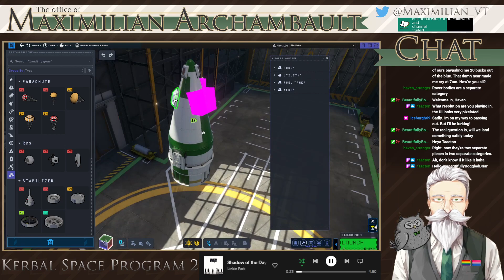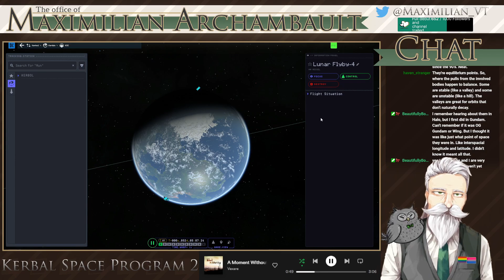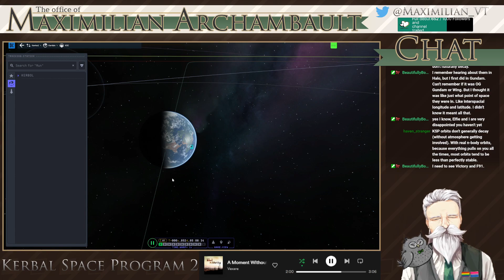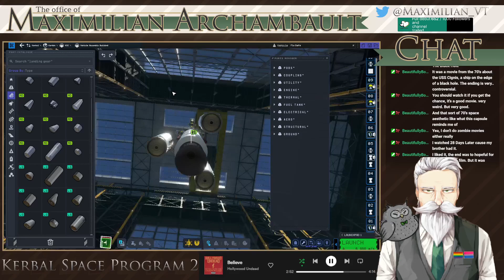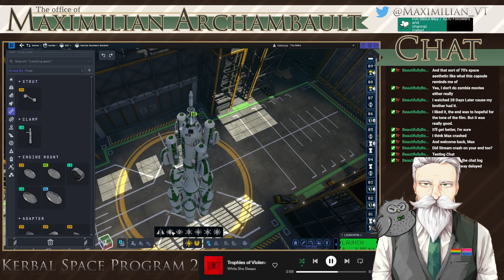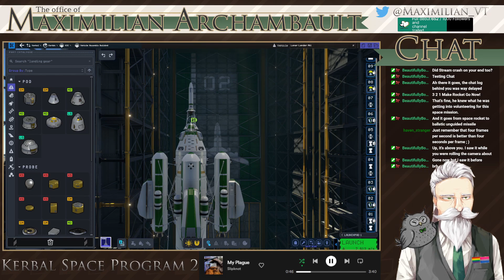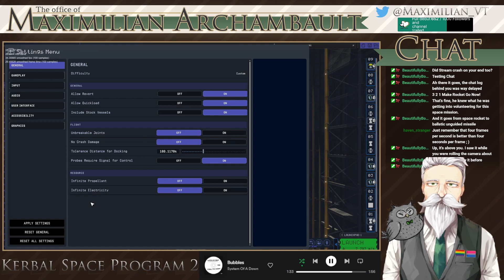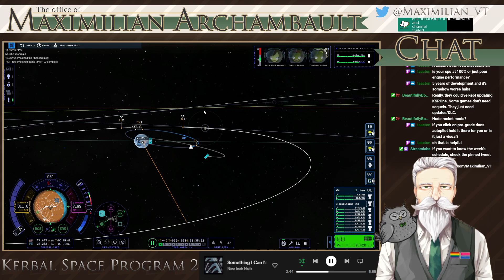Kerbal Space Program 2 #2 (Put that moon in your sights)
As glad as I am to see it return, it sadly has come in a state that leaves it difficult to continue playing. I will be shelving KSP2 until it's signifigant instabilities and performance issues are resolved at the minimum before investing anymore time into it.

Archived record of the livestream performed on 25/02/2023.